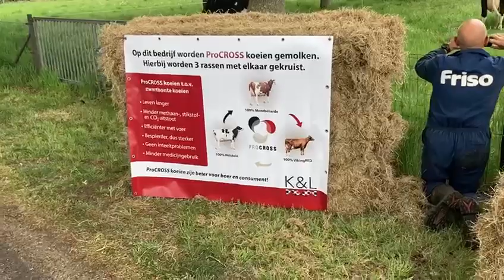ProCROSS bij Melkveebedrijf Lugtenberg in Heino